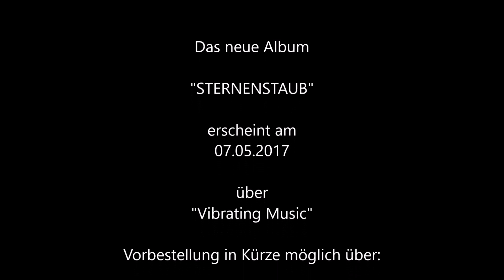SEOM in KOLUMBIEN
Bilder von "Spirit", SEOM Pressebilder und Sacred Designs

Weitere Informationen über SEOM, die aktuellen Tourdaten für 2016 uvm. erhältst du auf: